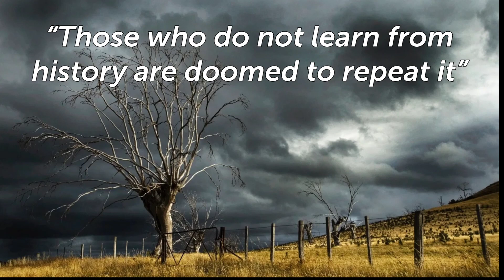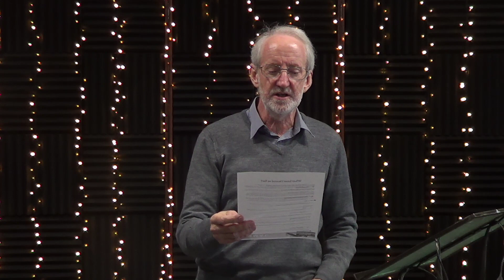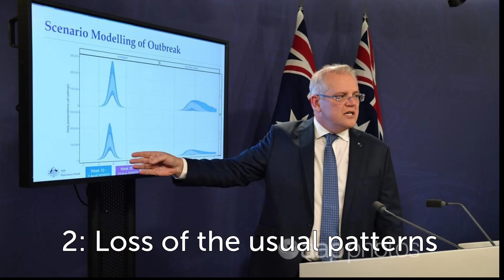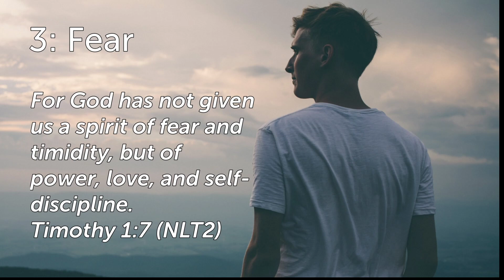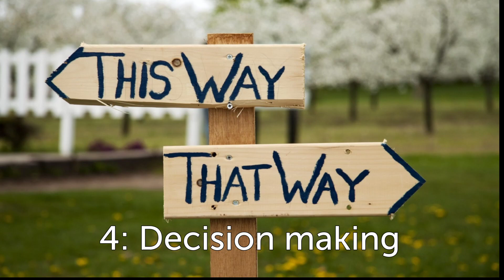EBC Online Reflection 24.5.2020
Eaton Baptist Church Online Reflection 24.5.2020
Ps Gary